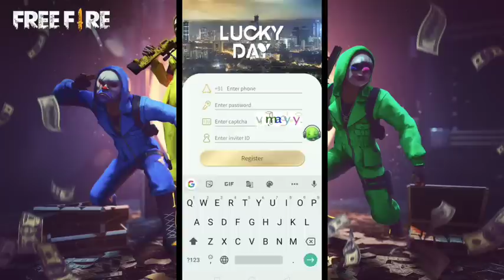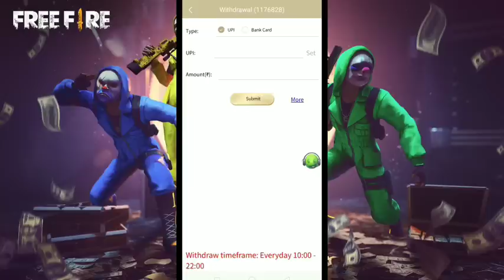FEMALE POWER ❤️ Ranked Mode !!!